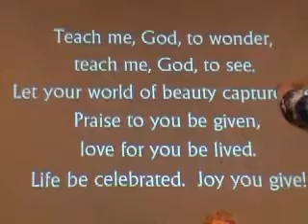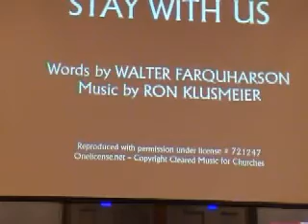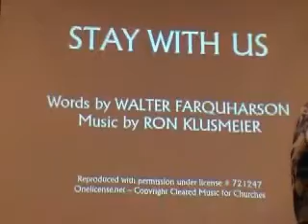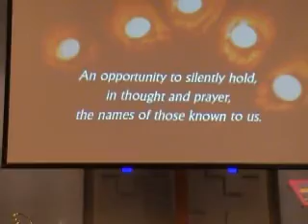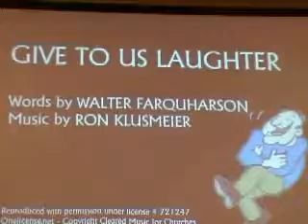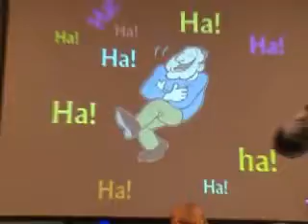Ron Klusmeier, Jesus, Teacher and Friend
Ron Klusmeier, Tour Of  A Lifetime, Carman United Church, August 26, 2012